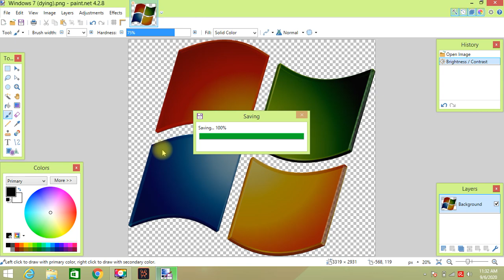How to make Windows 7 (dying)